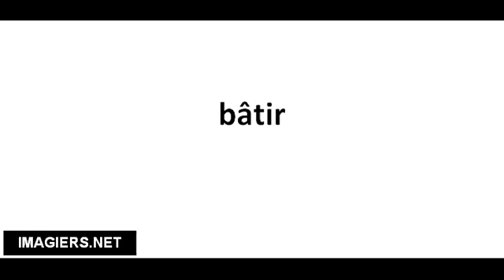Richtig Aussprechen # bâtir